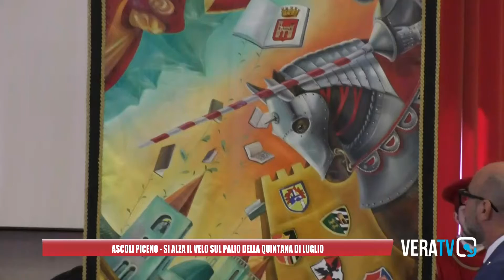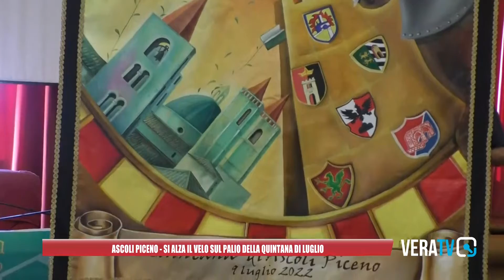Ascoli, Quintana: si alza il velo sul palio di luglio